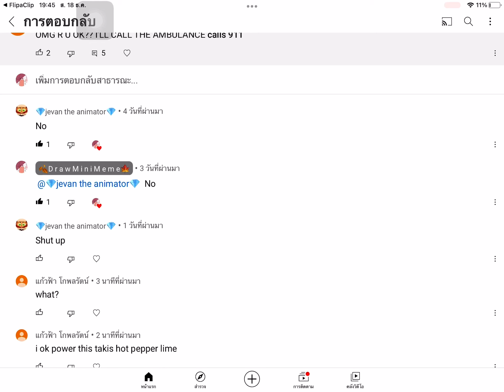no you shut